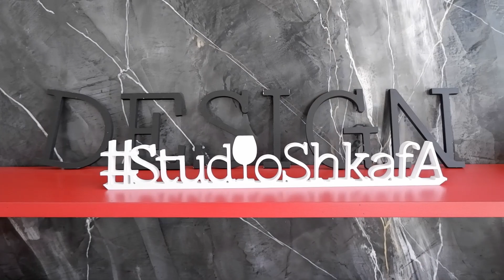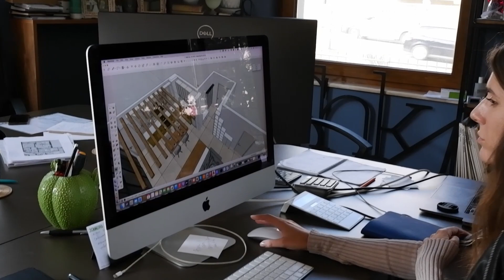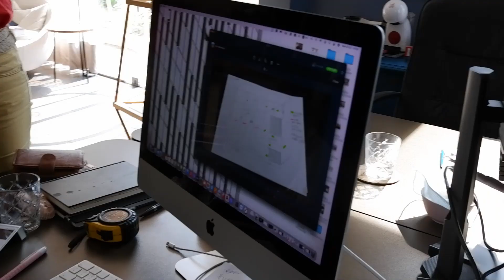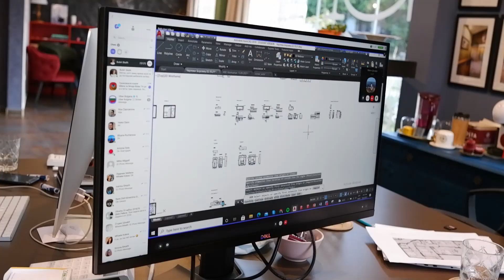Дизайнът разказва истории I Интериорен дизайн I Студио ШкафА I VLOG #68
Всяко едно изкуство е създазено, за да предизвиква емоции и чувства. Интериорният дизайн не отстъпва и като приложно изкуство, в което хората живеят и създават спомени, дизайнът на пространства предизвиква тези емоции най-добре, когато разказва истории. Истории за светове, за състояние на духа, истории, които отключват въображението и те карат за мечтаеш. Не винаги успяваме да разкажем най-любопитната история, не винаги историите са лесно откриваеми, но когато усетим, че сме близо до това щрихите на нашата история да докоснат фантазията на публиката, на нашите клиенти, удовлетворението е неописуемо, истинската награда за старанието и усилията, които сме полагали месеци наред, за да поставим верния цвят и обем така, че с едно поглеждане всички да ахнем и да си кажем -  Успяхме!

Аз съм Миглена Стумбова и съм безкрайно щастлива да бъда с вас вече повече от година, да споделям това, което зная и не зная за сътворяването на артистични, шеметни и забележителни интериори, за трудните моменти в практикуването на професията и за моментите на чиста удовлетвореност. С опита си повече от 10 години, като практикуващ дизайнер, създадох сплотен екип от мотивирани дизайнери и заедно творим красота - Всеки ден!

За да станете част от общността на ШкафА харесайте страницата във FB